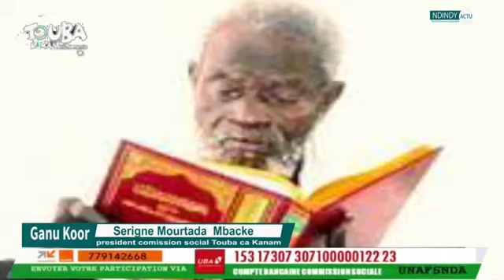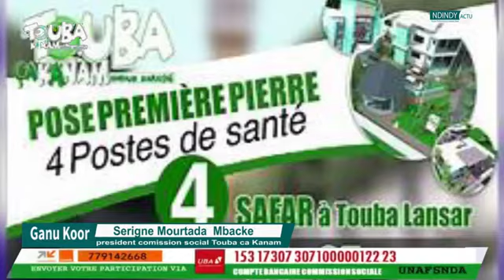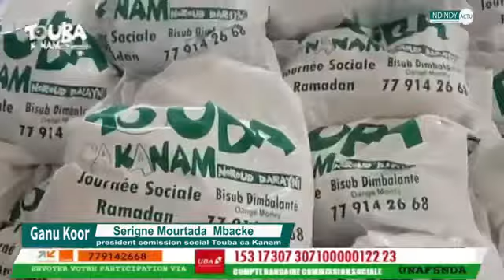( Impossible n"est pas Mourides )Serigne Mourtada Mbacke president commission sociale touba ca kanam